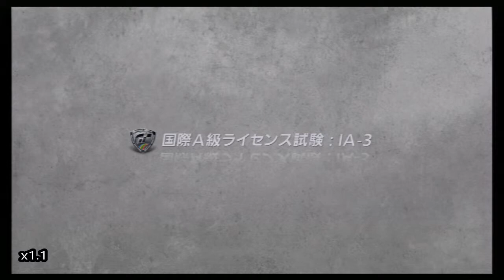Gran Turismo 6 [Licence IA] - Quick Run Through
This is my quick run through of all the licences in International A. As soon as get the gold I move on. So this is not about getting my best times, those will be uploaded separately.

Twitter.com/BananaTigerSIA